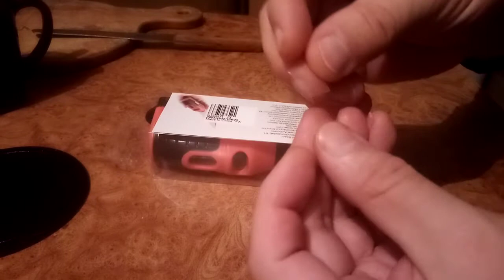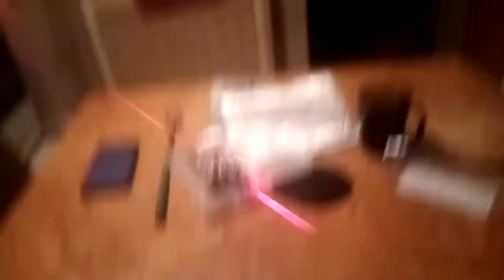Для ремонта ,уровень лазерный.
Распаковка и краткий обзор,покупок и товаров с Али Экспресс и Джум.
Ссылки есть не везде,так как многие перестают работать,да и "гуглом" умеют пользоваться все!